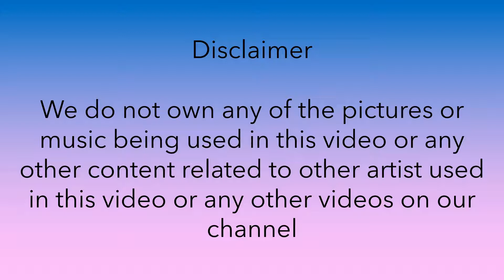Save One Drop One| K-Pop Leaders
Choose one to save and one to drop between K-Pop Group Leaders.